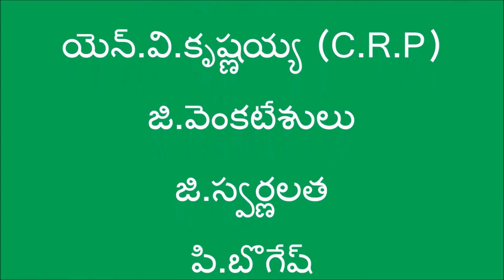Natural Farming method to control helicoverpa (pachha purugu) in red gram_ Anantapur